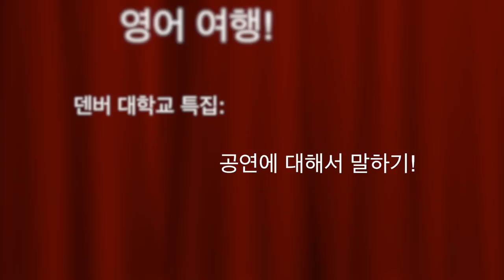현장에서 배우는 영어! 공연에 대한 필수 표현 10가지 (기립 박수, 감동 받다 등등 영어로)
오늘 아직 감기 기운이 좀 있어서 옛날에 촬영만 하고 편집 안 한 강의를 오늘 편집해서 올립니다!
오늘의 강의에서는 제 고향인 콜로라도 덴버에 있는 덴버대학교 공연장에 들어가서 공연에 관련된 영어 표현을 살펴봅니다!
미국의 대학교 모습을 구경하면서 영어를 배워보세요. 요새 매일 영어 강의를 올리고 있으니 여러분도 한달 동안 매일 영어 공부에 도전해보세요 ~ ^^